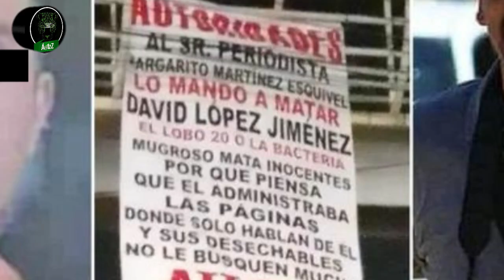La última parranda del 'Cabo 20' en Apodaca, Nuevo León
David López Jiménez, alias 'El Cabo 20', fue detenido aún en estado de ebriedad el día 24 de agosto, después de haberse corrido una última parranda con dos hombres y cuatro mujeres más. Es la quinta vez que este delincuente es puesto tras las rejas, esperemos que ahora no lo dejen salir. Es el responsable de haber ordenado el crimen en contra del periodista Margarito Martínez.